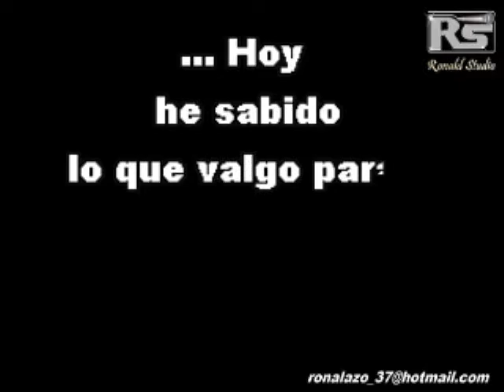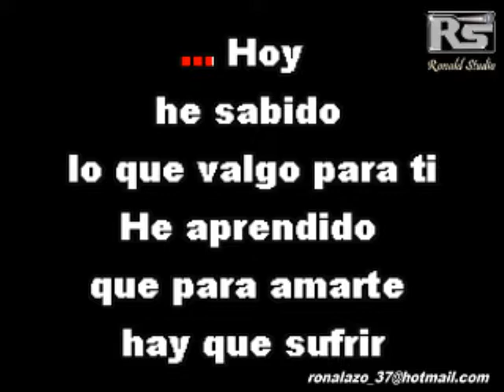Isabel Pantoja - Por La Señal de La Cruz - Karaoke Exclusivo